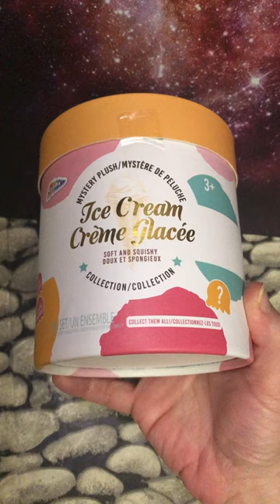Opening a Mystery Ice Cream Plush Toy! 🤎🍦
Unboxing this adorable Ice Cream Mystery Plushie by Grafix! We got Sprinkles 🤎🍦

I bought this at Toys R Us for $5! 💸